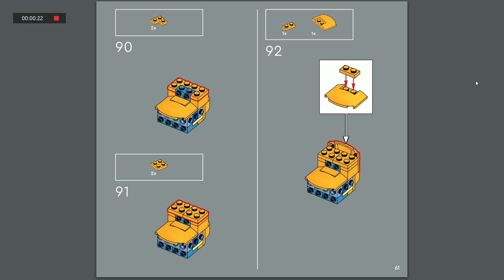LEGO ideas instructions ep 17